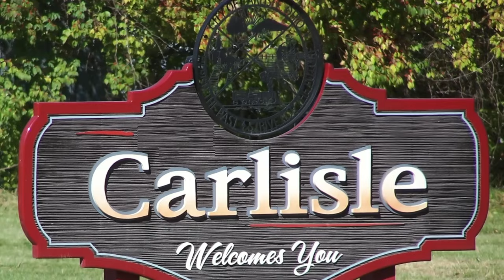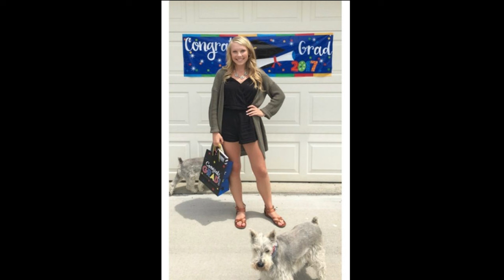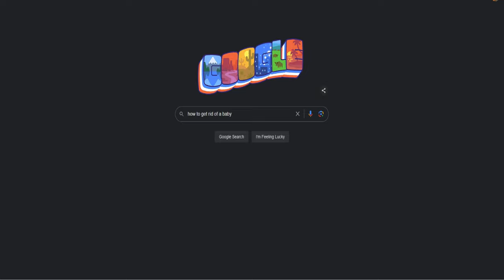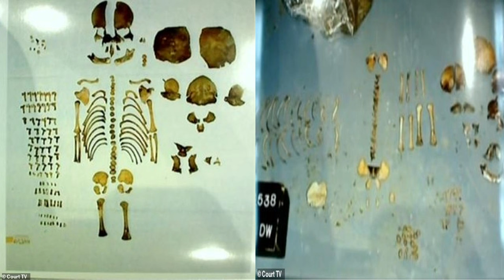I SECRETLY HID MY PREGNANCY FOR 9 MONTHS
Uncover the chilling mystery of why a teenager chose to conceal her pregnancy for 9 months and secretly bury her baby. Follow along as we explore the complexities of Skyler Richardson's life, from her struggles with body image to the tragic aftermath of her hidden pregnancy.